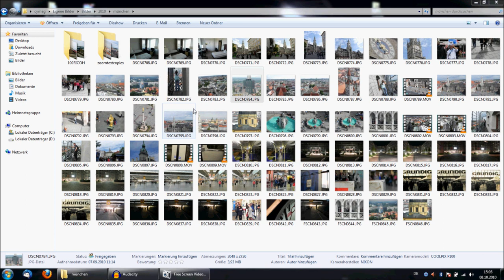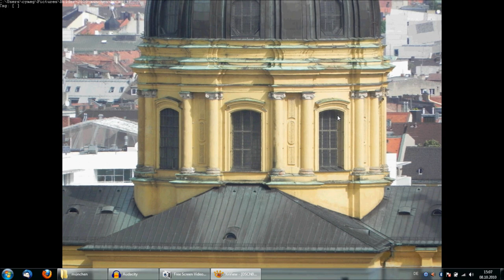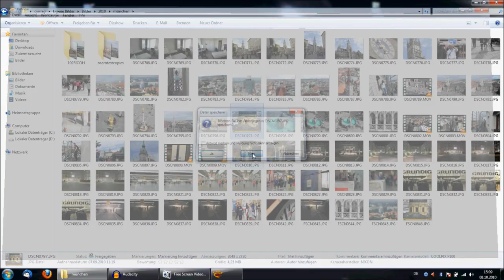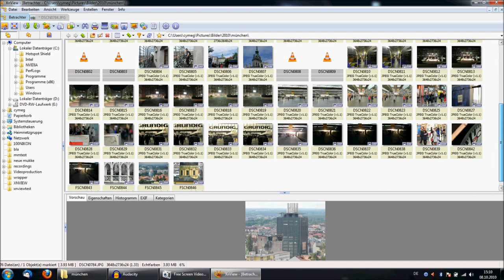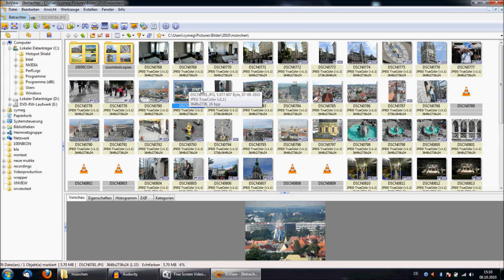XnView kleiner Tip für bessere Fotos - Schwarzpunkt Weißpunkt (Tutorial)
Wie rettet man diesige bilder? XnView ist unser Freund und hilft uns dabei ;)